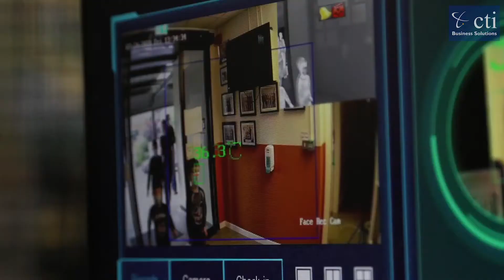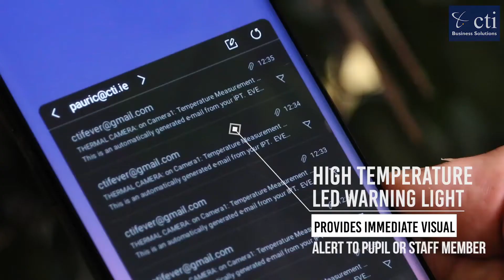HIK Vision Promo for CTI | ZOMA Brand Agency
Product promo video filmed and edited for CTI Business Solutions by our wonderful Visual Content Director, Richard Naylor.

We are ZOMA Brand Agency, a team of creative experts specialising in taking ambitious brands to new heights. Our unique approach to work-life balance helps our team flex their creative muscles which results in distinctive brands and ideas. Why be idle when you can be active?